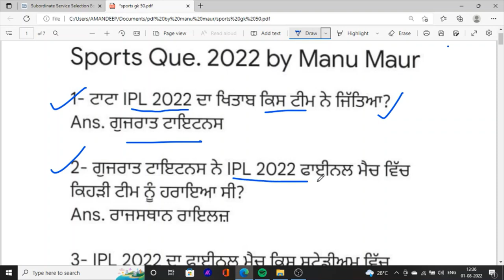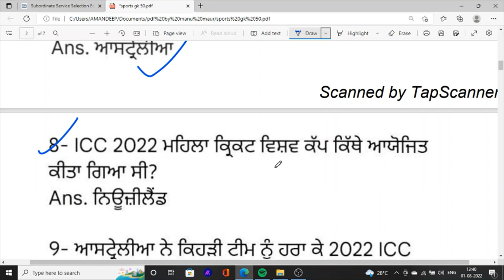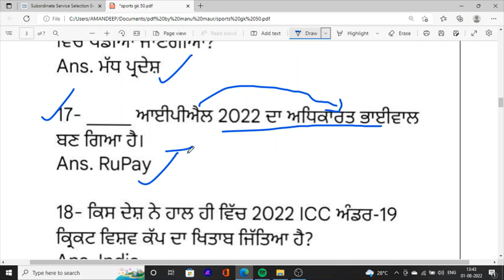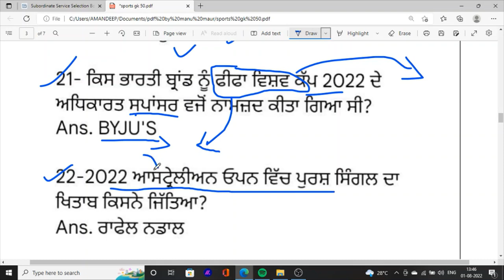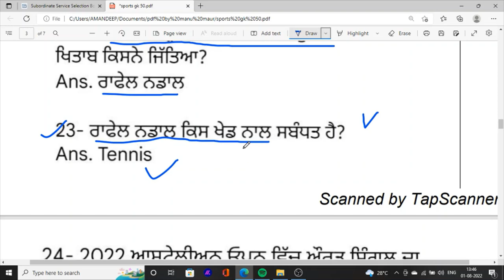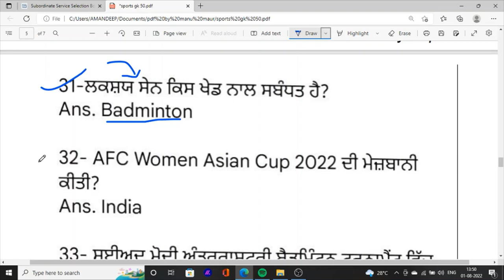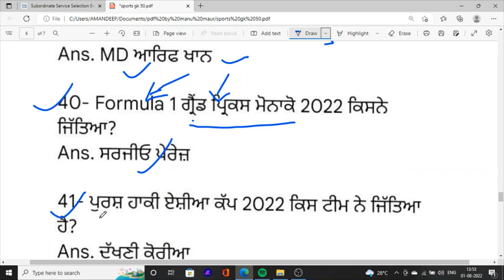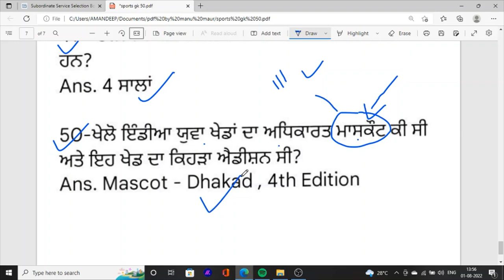Sports mcq class in punjabi forest guard | vdo | Sssb Clerk Exam Current affairs class 2022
Hello Friends This is a Informative Channel and This Video is Full Information About Punjab sarkari  jobs news sports mcq forest guard punjab forset guard sports current affairs class for forest guard exam 2022 important mcq class punjab forest guard sport class. punjab sports mcq class, forest guard sports class in punjabi